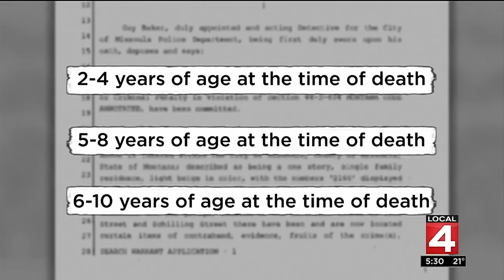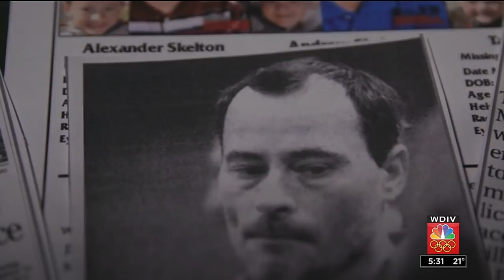John Skelton responds to human remains found in Montana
The discovery of remains believed to be those of three children in Montana drew the attention of Michigan State Police in December. John Skelton, who is in prison for unlawfully detains his three sons in 2010, responds to the discovery. The missing Skelton brothers is the subject of the podcast "Shattered: Black Friday."